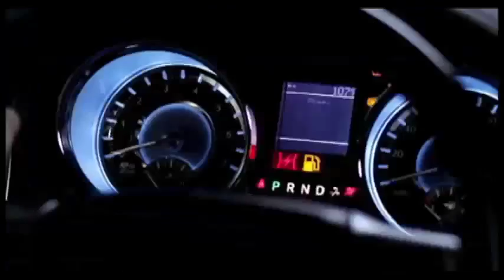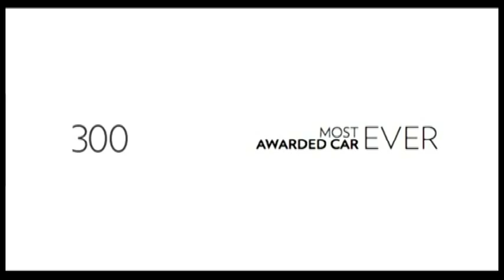2011 Chrysler 300 Reveal at the North American International Auto Show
Extended highlights from the introduction of the all-new 2011 Chrysler 300 from the North American International Auto Show.  Presented by Olivier Francois, President and CEO, Chrysler Brand.